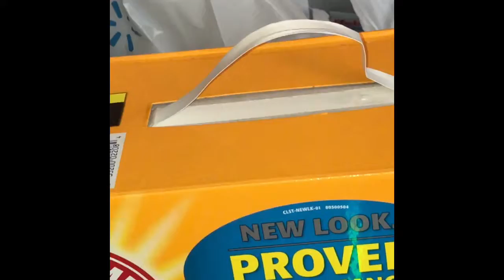How to survive a house Ft Bella